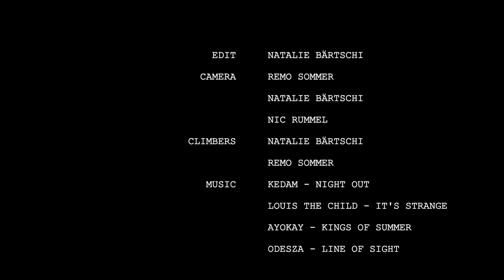ZA 2022 - Natalie and Remo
The two Swiss Natalie and Remo had a great time in South Africa this summer with a lot of hard ascents.

0:57 Mintberry Crunch 7C+/8A
2:18 A Simple Knowing 8B
3:10 Winnie 7C
3:58 Rise Up 8A+
5:16 Caroline 7C+
6:03 Light Saber 8A
7:08 Cinquième Soleil 8A
8:17 Scooby Doo 7C
8:58 Moonshadow 8B
10:24 Powerband 7B